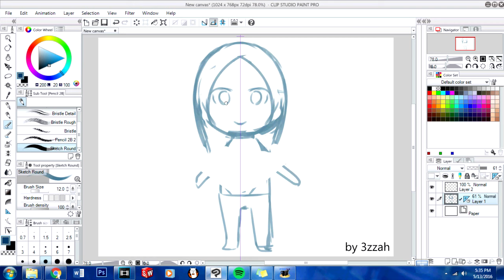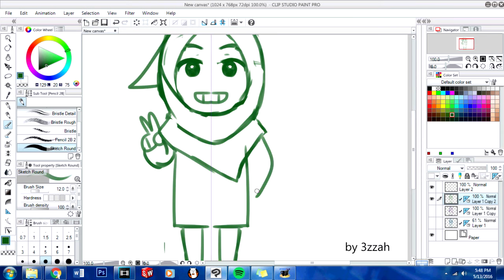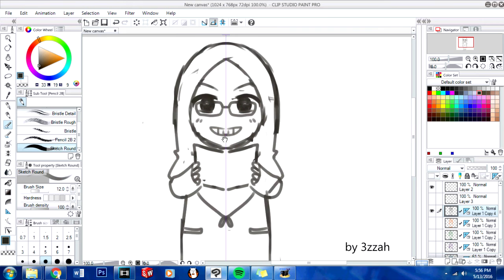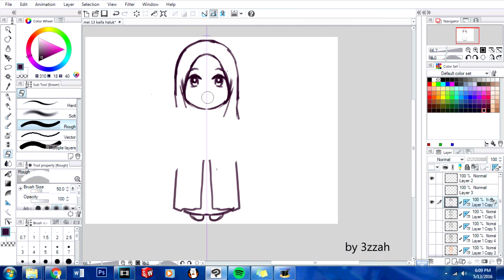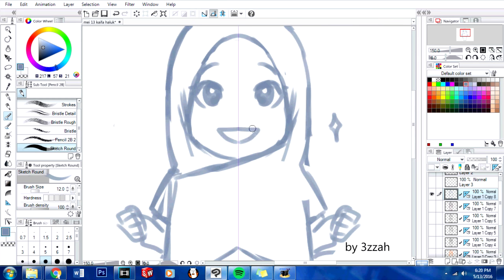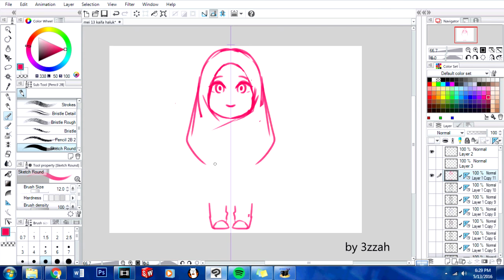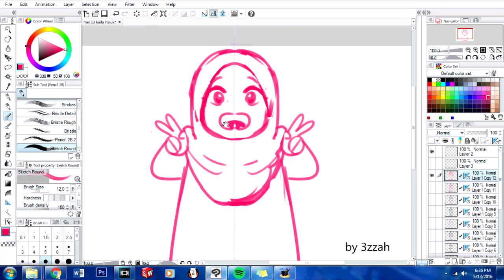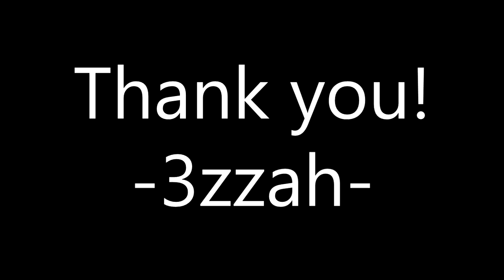kaifa haluk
Having fun with the symmetrical ruler. :D

Tetrimino - Yoshi World
K-On OST
Tsuritama OST